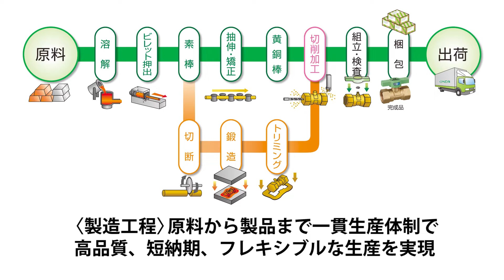「はばたく300社 2021」【株式会社オンダ製作所】PR動画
革新的な製品・サービス開発、地域経済の活性化、多様な人材活用の観点から、優れた取り組みを行っている中小企業・小規模事業者を「はばたく中小企業・小規模事業者300社」として、また、商店街を「商店街30選」として選定し、2021年12月22日、授賞式を執り行いました。

本動画は選定事業者のPR動画になります。
「はばたく中小企業・小規模事業者300社」2021

担当課室：中小企業庁 技術・経営革新課／商業課